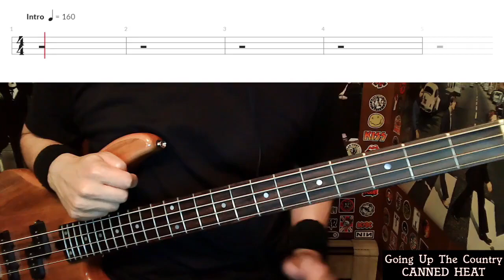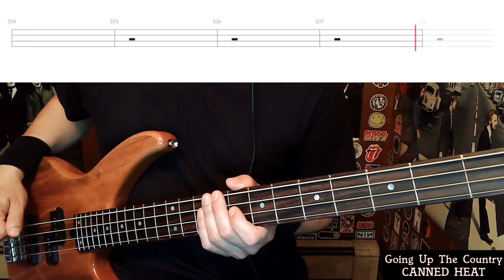Going Up The Country by Canned Heat - Bass Cover with Tabs Play-Along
Bass Cover with Tabs play-along of "Going Up The Country" by "Canned Heat".